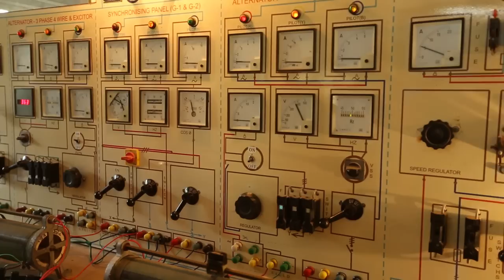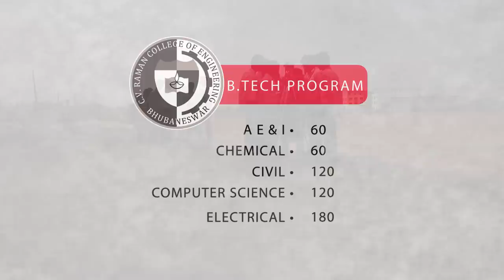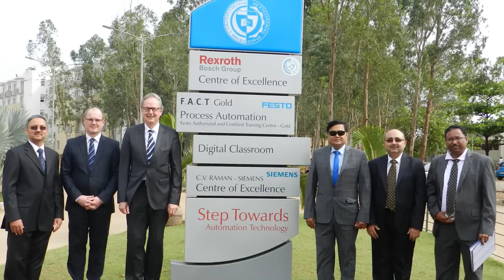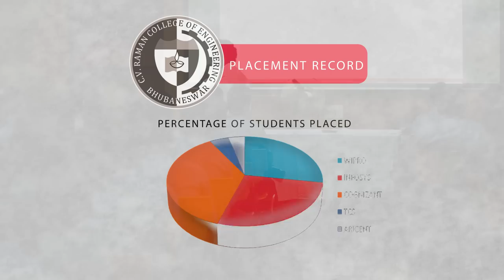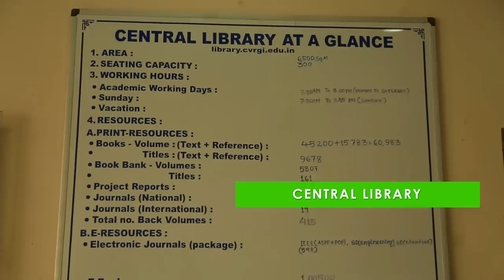CV Raman College of Engineering - Corporate Film